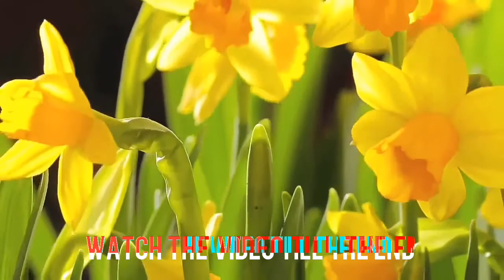Flower Blooming Timelapse||Beautiful Nature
ωнαт αяє тнє ıмρσятαηcє σƒ ƒłσωєяs?

ғʟᴏᴡᴇʀs' ɪᴍᴘᴏʀᴛᴀɴᴄᴇ ɪɴ ɴᴀᴛᴜʀᴇ ɪs ᴇᴠᴇʀʏᴡʜᴇʀᴇ—ᴛʜᴇʏ ᴄᴀɴ ғᴇᴇᴅ ɪɴsᴇᴄᴛs, ʙɪʀᴅs, ᴀɴɪᴍᴀʟs ᴀɴᴅ ʜᴜᴍᴀɴs; ᴘʀᴏᴠɪᴅᴇ ɴᴀᴛᴜʀᴀʟ ᴍᴇᴅɪᴄɪɴᴇs ғᴏʀ ʜᴜᴍᴀɴs ᴀɴᴅ sᴏᴍᴇ ᴀɴɪᴍᴀʟs; ᴀɴᴅ ᴀɪᴅ ɪɴ ᴀ ᴘʟᴀɴᴛ's ʀᴇᴘʀᴏᴅᴜᴄᴛɪᴏɴ ʙʏ ᴇɴᴛɪᴄɪɴɢ ᴏᴜᴛsɪᴅᴇ ᴘᴏʟʟɪɴᴀᴛᴏʀs. ᴡɪᴛʜᴏᴜᴛ ғʟᴏᴡᴇʀs, ᴘʟᴀɴᴛs ᴡᴏᴜʟᴅ ᴍᴇʀᴇʟʏ ʙᴇ ɢʀᴇᴇɴ, ᴀɴᴅ ᴛʜᴇ ᴡᴏʀʟᴅ ᴡᴏᴜʟᴅ ʙᴇ ᴀ ᴅᴜʟʟᴇʀ ᴘʟᴀᴄᴇ.
ғʟᴏᴡᴇʀ ᴀʀʀᴀɴɢᴇᴍᴇɴᴛs ᴀʀᴇ ᴀ sɪᴍᴘʟᴇ ᴀɴᴅ ᴇғғᴇᴄᴛɪᴠᴇ ᴡᴀʏ ᴛᴏ ᴀᴍᴘʟɪғʏ ᴛʜᴇ ᴡᴇʟᴄᴏᴍᴇ sᴇᴛᴛɪɴɢ ᴏғ ᴀɴʏ ɢɪᴠᴇɴ sᴘᴀᴄᴇ. ɴᴏᴛ ᴏɴʟʏ ʀᴇsᴇʀᴠᴇᴅ ғᴏʀ sᴘᴇᴄɪᴀʟ ᴏᴄᴄᴀsɪᴏɴs, ᴀ ғᴇᴡ sɪᴍᴘʟᴇ sᴛᴇᴍs ᴄᴀɴ ʙᴇ ᴊᴜsᴛ ᴀs ɪᴍᴘᴏʀᴛᴀɴᴛ ɪɴ ᴀɴ ᴇᴠᴇʀʏᴅᴀʏ sᴇᴛᴛɪɴɢ.

We welcome you sharing our content to inspire others but, please be gentle to play our rules & keep comments respectfully 🙏

Ripping/editing this video is illegal and will result in legal action.

                  Thanks
         ꧁Blue World꧂